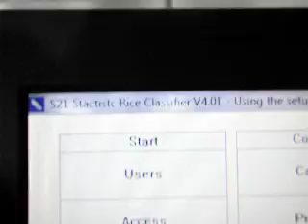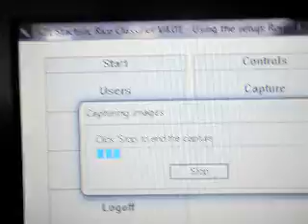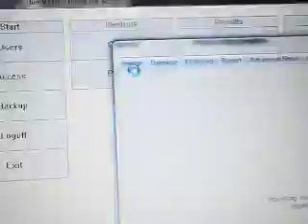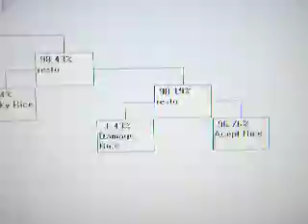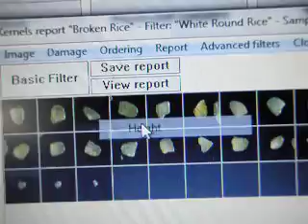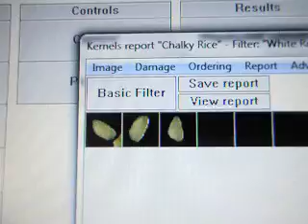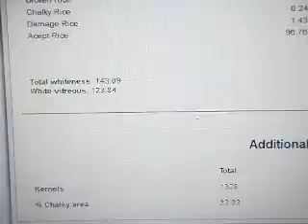AGROMAY Analizador Estadistico de Arroz S21.AVI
Video Analizador Estadistico S21 para arroz, configurado en Ingles.
Video Analizador Estadistico S21 for Rice in English.